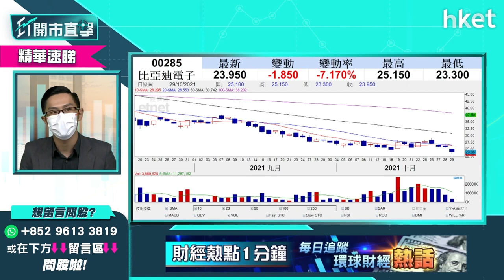【ET開市直擊】（精華）比亞迪電子285於43.1元持重貨 今股價再插一成散戶問點算好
35:20 - 37:34

比亞迪電子（00285）公布，至9月底季度盈利5.14億元（人民幣，下同），按年跌72%，跌幅較上半年擴大。比亞迪電子股價今日急插逾一成低見22.8元。有散戶表示43.1元持重貨問怎麼辦，中薇證券研究部董事黃偉豪（Ravi）這樣建議，立即收看／收聽：

00：00 - 港股今日焦點速覽
01：05 - 美股外圍市況速覽+ADR速報
02：29 - 亞太股市早段市況速報
03：15 - 解讀美國GDP遜預期、下周議「收水」
07：21 - Facebook改名「Meta」　股價影響睇長綫
10：29 - Apple業績遜預期　長遠不看淡
14：36 - 觀眾問股：富途（FUTU）47元撈貨如何部署？
18：20 - 《魷魚遊戲》效應　命名「SQUID」虛擬幣24小時內飆升近23倍
18：57 - 港股上日市況速覽+北水盤路
19：53 - 比亞迪 （01211） 業績遜預期　股價或回吐
22：46 - 觀眾問股：比亞迪 （01211） 是吸納時機？甚麼價位買入？
24：00 - 恒指短期會整固波動　第四季不看淡
27：08 - 第四季看好新能源股、電力股、內需相關股
28：09 - 看好體育用品股　可選李寧 （02331）
29：33 - 觀眾問股：李寧 （02331） 可重上89元？是吸納時機？
30：38 - 港股開市市況速報
34：05 - ET個股推介 - 中國能源建設 （03996）
35：19 - 比亞迪電子 （00285） 43.1元重貨　可重上買入價？
37：34 - 觀眾問股：光大環境 （00257） 中長綫值得考慮
38：58 - 觀眾問股：龍源電力 （00916） 15元買入應定止賺位？
40：06 - 觀眾問股：港交所 （00388） 　短期無炒作趨化
41：59 - 觀眾問股：中遠海控 （01919） 14.8有貨可重上買入價？
43：48 - 觀眾問股：贛鋒鋰業 （01772） 158元有貨要定止蝕位？
44：56 - 觀眾問股：江西銅 （00358） 16元有貨不建議加注？
46：27 - 觀眾問股：郵儲銀行 （01658） 內銀股中最推介
47：45 - 觀眾問股：騰訊 （00700） 、阿里巴巴 （09988） 年底前上望空間？
50：42 - 觀眾問股：錦欣生殖 （01951） 走勢點睇？可跟北水現價買入？
51：45 - 觀眾問股：中國建材 （03323） 點睇？華潤水泥 （01313） 見底未？
53：02 - 觀眾問股：華能國際電力 （00902） 現價可買入？
54：08 - 觀眾問股：新奧能源 （02688） 145元有貨可長綫投資？
55：15 - 觀眾問股：五菱汽車 （00305） 前景點睇？
56：23 - 觀眾問股：康師傅 （00322） 會上衝？
57：18 - 恒指早段市況速覽
58：24 - 財經日誌提提你